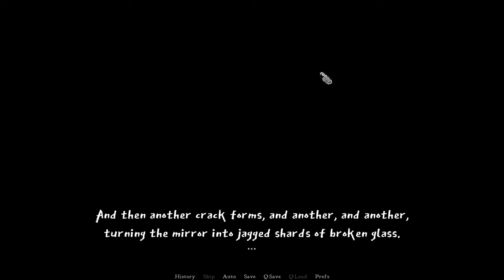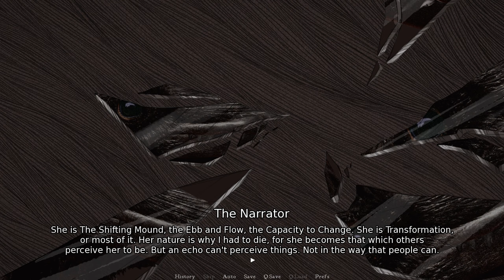Slay the Princess - 11a - [The Echo]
this has got to be the least I've spoken per video length in my channel
I've decided to split the finale into two parts for the sake of convenience